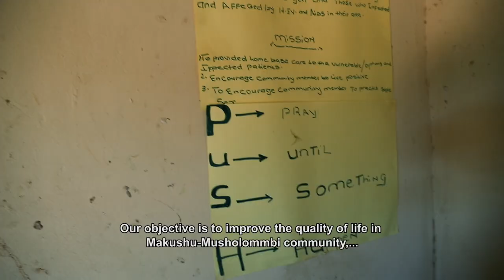Mveledziso - Web/Digital Short Documentary Film Trailer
Rent Minds Africa Presents
Mveledziso - Web/Digital Short Documentary Film

Mveledziso is a word borrowed from the Vhavenda people, which simply means “Development”. The documentary focuses on the challenges faced by communities in the rural villages of Nzhelele (Limpopo, South Africa)

Credits

The story is narrated and weaved together by Musekwa Mpfariseni ; a young community leader/member.
Translations by: Freddy “Junior Jah” Musekwa
Music by: Khakhati & Friends ft Dr Colbert Mukwevho - Nnditsheni ndi diphine, Dr Colbert Mukwevho - I do nela rothe,  David Mmbi - Lushie Lwo Naka, Shufflers -Lovhifa Muvhilini
Filmed and Edited by Rent Motion Collective

SPECIAL THANKS
Mpfariseni “Fally” Musekwa
Salani Solomon Kobe
Grace Madzhuta
Mavis Nentsuni
Mokgadi “Regina” Sithagu
Sedzani Mashamba
Masilu Matshinge
Esther Puputa
Shane Ramaremisa
Oscar Musekwa
Victor Musekwa
Maria Masuwa
Rosina Sitelele
Langanani Mpfuni
Esther Mutapa
Freddy Maswadzi
Julia Mufamadi
Kgadi “Lydia” Tshinyelo

ALL THANKS TO:
Chief Musekwa, Makushu as well as the Musholombi Traditional Counsels for their permission and support……….

MUSHAATHAMA NTEVHELENI DROP IN CENTRE
Rosina Sitelele: 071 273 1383 or 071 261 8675 (Manager)
Pholi: 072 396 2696 (Chairperson of Board)

MAKUSHU/MUSHOLOMMBI OLD AGED HOME
Mokgadi “Regina” Sithagu:  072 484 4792 (Manager)
Nndwakhulu “Simon” Nesane:   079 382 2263 (Chairperson of Board)

MAKUSHU/MUSHOLOMMBI HOME BASED CARE
Mavis Nentsuni: 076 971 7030 (Manager)
Alpheus Thapedi:  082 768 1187 (Chairperson of Board)

MUSEKWA FHATANI DAY CARE CENTRE
Esther Mutapa: 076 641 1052 (Manager)

TSHIANANE SENIOR SECONDARY SCHOOL as well as the MAPANI PRIMARY SCHOOL LEARNERS.